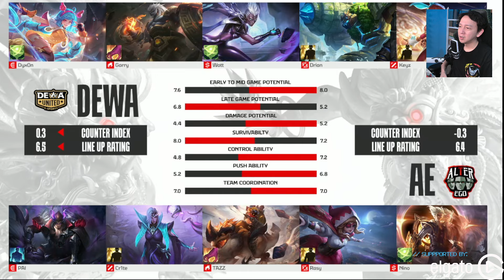SAYONARA DEWA! AE VS DEWA GAME 2 MPL-ID S13 WEEK 8 DAY 3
What's on this video:

=== Battle Station ===
- Elgato HD60 S+
- 2 Elgato Key Light Air
- Elgato Wave:3